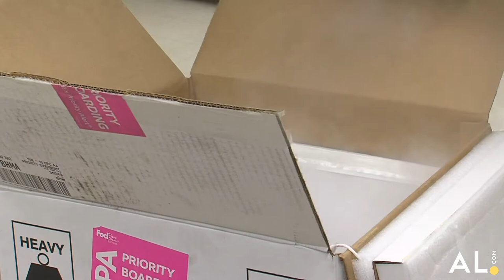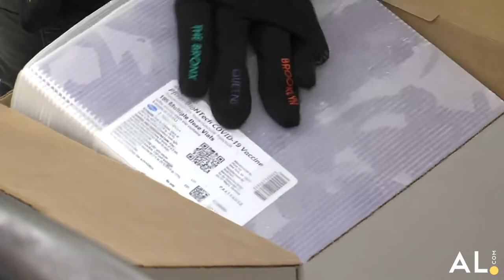UAB Vaccine arrival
UAB Hospital, located in Birmingham, received over 10,000 does of the Pfizer SARS-CoV-2 vaccine on Dec. 15, 2020. Here is footage provided by UAB Public Relations of the arrival, and two experts explaining how the rollout will work.